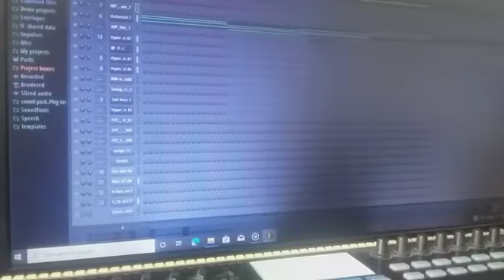G cide beats